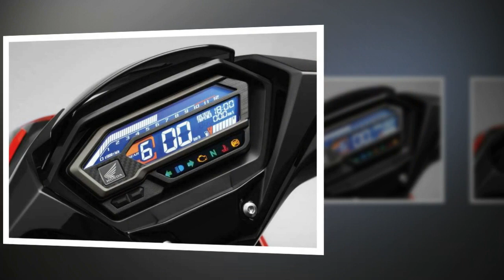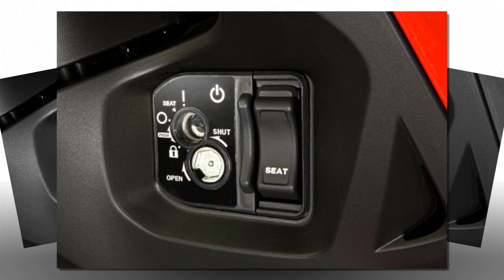Tin nhanh 24/7 - Cận cảnh Honda Winner X 2022 ra mắt Malaysia có thiết kế khác thị trường VN.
Người dùng Malaysia vừa có thêm sự lựa chọn Honda Winner X 2022 với tên gọi Honda RS-X 2022, xe được bán với 3 tùy chọn màu sơn là đỏ/trắng/xanh, vàng chanh và xanh dương. So với thị trường Việt Nam, Winner X tại Malaysia có vài sự khác biệt.